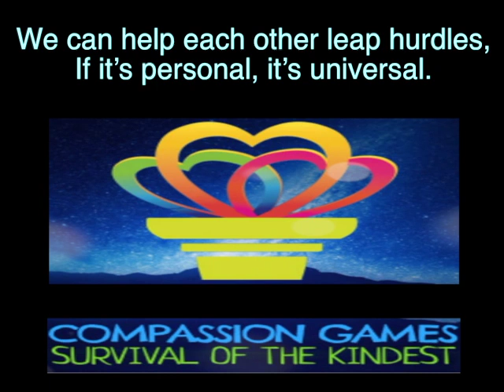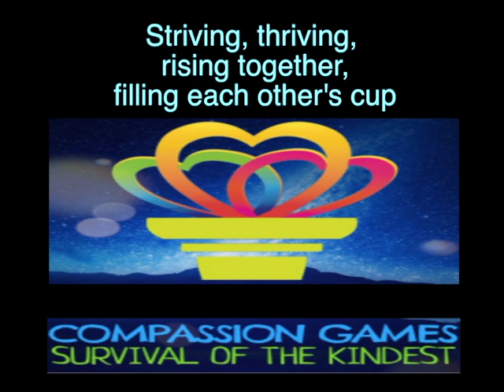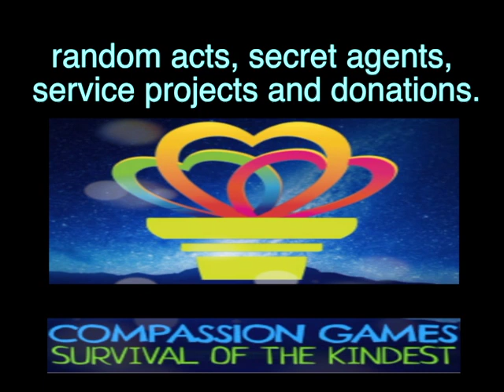Compassion Games Theme Song with Lyrics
The Compassion Games" theme song with lyrics

Words by Jon Ramer and Dina Rae Capitani. Music by Dina Rae Capitani and Jamie Brantley.
Musical recording and production by Jamie Brantley.
Rap Lyrics written and performed by Bobby Exodus

Created for the International Compassion Games (9/11- 9/21)
Nashville, TN. Copyright, September 10, 2014. Lyrics added  to video 11/9/2019 (by lollievox)

Dina Capitani - lead vocals and background vocal
Anthneeh Gomes - lead guitar and background vocal
Jamie Brantley - guitar, drums and bass
Recorded, Produced and Engineered by Jamie Brantley
Lyrics:

It’s bottom up, top down, outside in, all starting from within
working in a circle in a sacred manner, we heal ourselves each other and the world

inspire, motivate, activate, celebrate compassion in action

Connecting and protecting everyone with compassion
Affecting and accepting one another with compassion

Compassion Games, It's survival of the kindest, bring to us your finest
Compassion Games, a co-opetition in giving, serving and forgiving, love wins!

Rap:
Those we used to call our enemies, instantly, turn to friends through empathy.
We’ve been playing games for infinity. Now we extend compassionate energy.
We encourage healing in our circle. Turn away from actions that are hurtful.
We can help each other leap hurdles, If it’s personal, it’s universal.
If you suffer, then we suffer. We need sisters, we need brothers.
Abundance floods our cupboards. There’s no reason anyone should hunger.
Our rope is stronger with multiple strands so we’re going to advance
if we’re holding hands. Showing compassion is our ultimate plan!”
This isn't about holding anyone down, but raising everybody up
Striving, thriving, rising together, filling each other's cup

Compassion Games, playing with compassion in the latest fashion
Compassion Games, the ultimate attraction is showing us your action

Compassion Games, cooperation, communication, participation
Compassion Games, meditation, transformation, celebration

cooperation, communication, collaboration, participation
meditation, inspiration, transformation, celebration